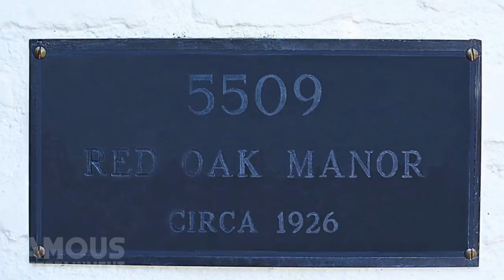Leonardo DiCaprio |House Tour 2020 | $260 Million Dollars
More Celebrity House Tours -
Leonardo DiCaprio is an a list actor who has been in many films and even won an Oscar. With his net worth it is no surprise that he owns many luxury homes and mansions. In this episode of Famous Entertainment we give you a 2020 house tour of Leo's many properties.